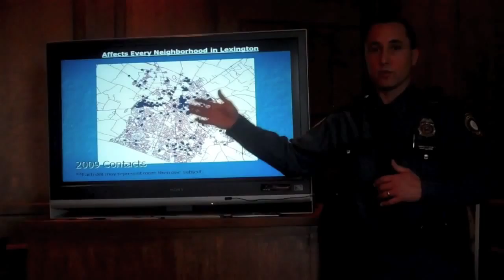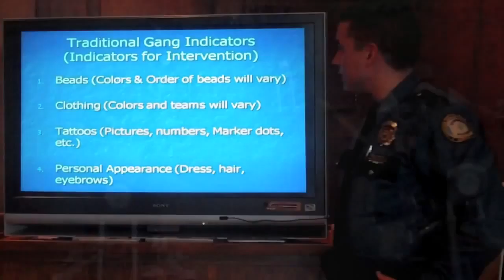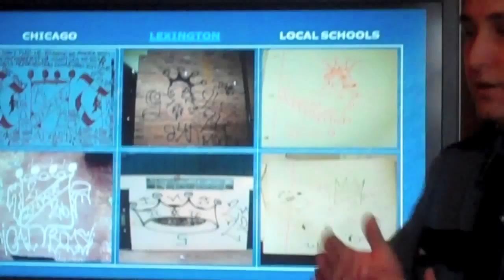Crime Fighting 101 with Caroline Dunn-- Gangs in Lexington